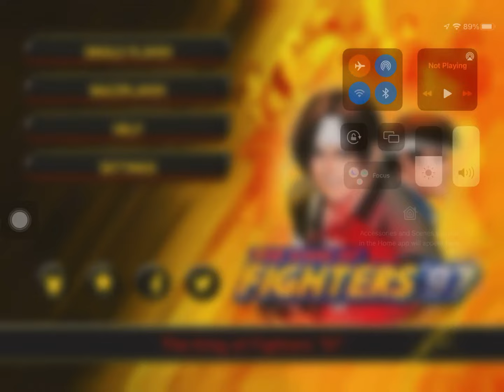The King of Fighters 97 I Robert Garcia - Yuri Sakazaki - Ryo Sakazaki - team story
The King of Fighters '97 is the fifth game in SNK's King of Fighters series. It was first released on November 26, 1997 on the PlayStation console, and was the final installment in the series to be released for that system.

This video is an invite to a new world of fighting. The King of Fighters 97 is the best looking, deepest playing KOF and, in my opinion, the greatest 2D fighting game ever.